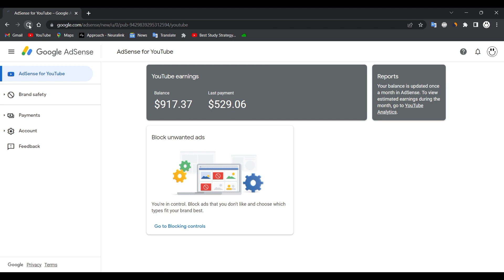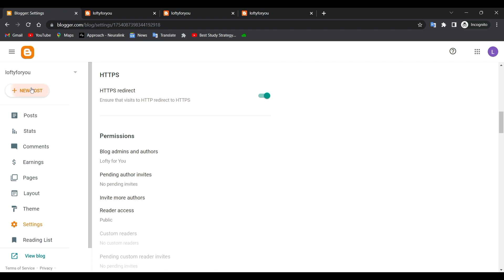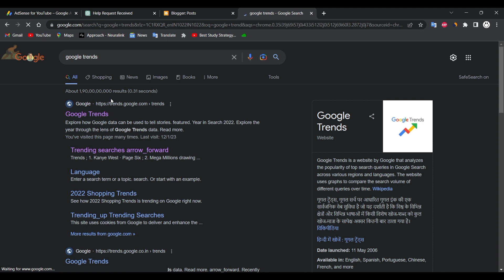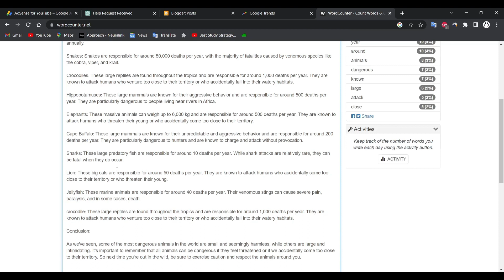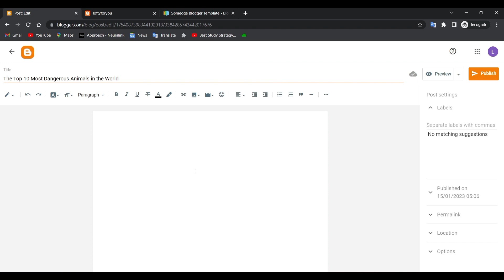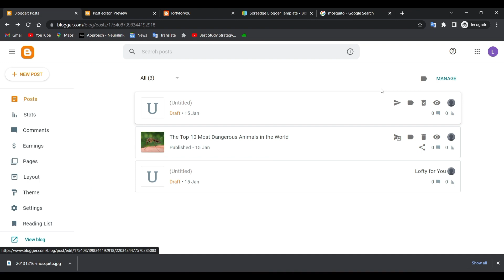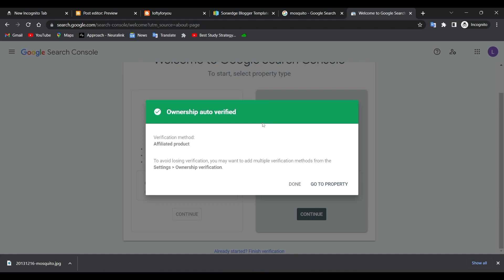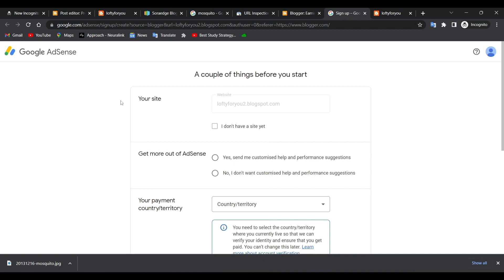ChatGPT How I made 3485 Within 15 Days Earn 4k 5k Copy Paste Strategy 1080p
ChatGPT How I made 3485 Within 15 Days  Earn 4k  5k Copy Paste Strategy

chatgpt,
chat gpt,
chatgpt chess,
chat gpt explained,
chatgpt vs stockfish,
chat gpt how to use,
chat gpt dan,
chatgpt plus,
chatgpt tutorial,
chat gpt trading bot,
chatgpt jordan peterson,
chatgpt стратегия криптотрейда,
chatgpt art,
chatgpt api,
chatgpt alternative,
chat gpt app,
chatgpt access denied,
chatgpt animation,
chatgpt and canva,
chatgpt arduino,
chatgpt at capacity,
a chatbot story,
a chat gpt bot for kubernetes issues,
ai chatbot,
all about chat gpt,
chat gpt api,
airpm chat gpt,
advanced chatgpt,
arduino chatgpt,
how to access chat gpt,
chatbot business ideas,
chatgpt bangla,
chatgpt bing,
chat gpt blender,
chatgpt business,
chatbot bard,
chatgpt bangla tutorial,
chatgpt ben shapiro,
chatbot bing integration,
chatgpt business plan,
bing chatbot,
ben shapiro chatgpt,
better than chatbot,
chatgpt vs bad,
build chatbot,
best way to use chatgpt,
build website using chat gpt,
best of chatbot,
best chatbot prompts,
bannerlord chatgpt,
chat gpt coding,
chatgpt cat eminem,
chatgpt chrome extension,
chatgpt como usar,
chatbot cheating,
chatgpt cover letter,
chatgpt crypto,
chatgpt canva,
chatgpt capacity,
chat gpt course,
c chat gpt,
cara menggunakan chatgpt,
como usar chatgpt,
comment utiliser chatgpt,
cách đăng ký chatgpt,
cách tạo tài khoản chatgpt,
cách dùng chatgpt ở việt nam,
chess chatgpt,
chomsky chatbot,
copywriting chatgpt,
chat gpt demo,
chat gpt download,
chatgpt danger,
chatgpt dropshipping,
chatgpt discord bot,
chat gpt down,
chatgpt discord,
chatgpt data analysis,
chatgpt dnd,
chat gpt download android,